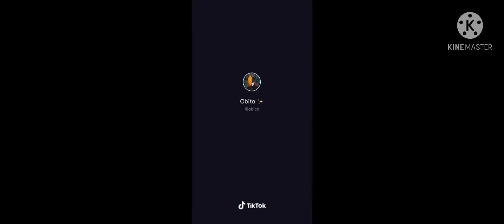Too revealing.... || Cheyenne x Xander || my oc designs || skit || Xanyenne || read desc.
These are my oc designs so no fandom involved, also I made this right before I'm going to sleep because I needed to post today-     😗✌️ so yeahhh- I'll being doing more on some of my oc ships bc why not?? 😅 anyways goodnight my darlings~!! ☺️💕